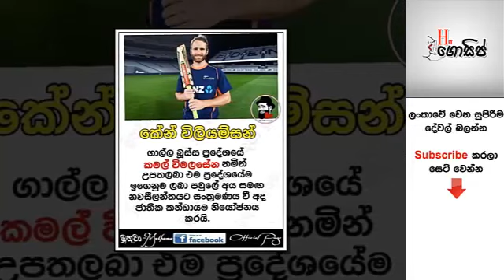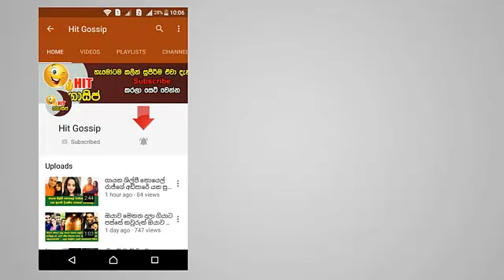ශ්‍රී ලංකාවේ උපත ලබා ලෝකයේ විවිධ රටවල දස්කම්පාන අපේ දක්ෂයෝ - හම්මෝ යකූ මෙව්වනේ ආතල්